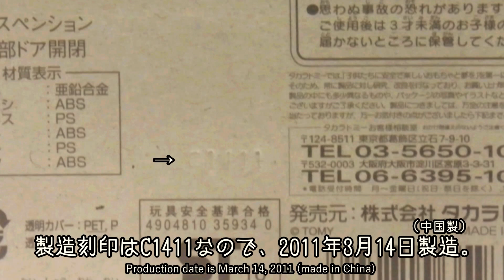トミカ(絶版) No.117 三菱 i-MiEV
2010年4月に発売され2013年1月に絶版(販売終了)となったトミカNo.117-5 三菱 i-MiEV、1/58スケール、中国製。